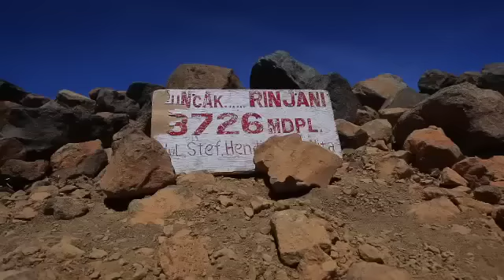Kompas TV - Expedisi Cincin Api Gunung Rinjani.mp4